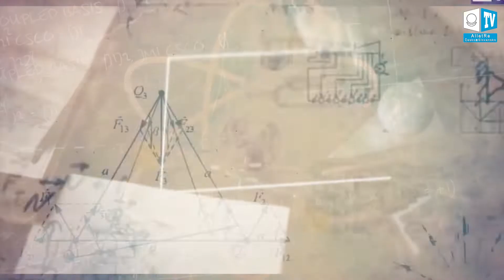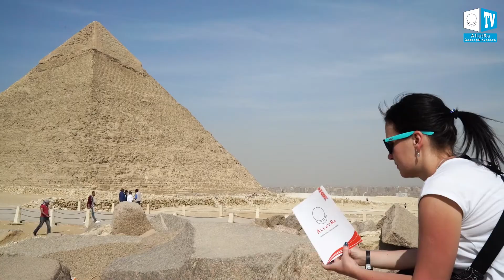Pyramidy – jediný světový komplex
Po celém světě se na různých kontinentech nachází velké množství starodávných pyramidálních struktur. Unikátní megalitické zdivo, zjevná orientace na světové strany, rozmanitost forem, rozsah a složitost rozložení na mapě světa nutí k zamyšlení –kvůli čemu byly v dávných dobách na různých kontinentech tyto mnohatunové struktury postaveny? Za jakým účelem lidé po celém světě utráceli tolik času a prostředků na jejich vybudování? Jak jsou pyramidy spojeny do jediného globálního komplexu?

Odpovědi na tyto a jiné otázky v pořadu: „KLIMA. BUDOUCNOST JE TEĎ“ na allatra.tv